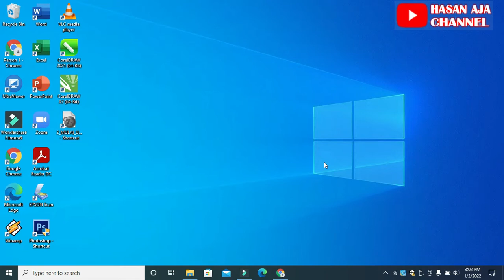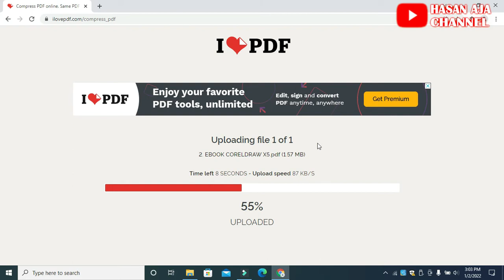Cara Memperkecil Ukuran File PDF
Cara mengkompres ukuran file pdf yang lebih dari 1 mb menjadi ukuran kurang dari 1 mb untuk keperluan upload data secara online dengan menggunakan ilovepdf.com